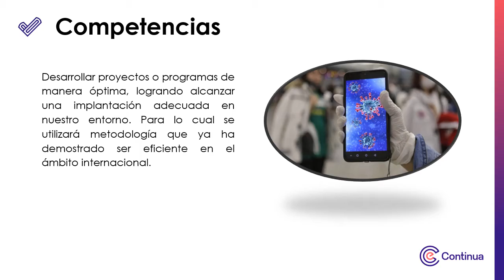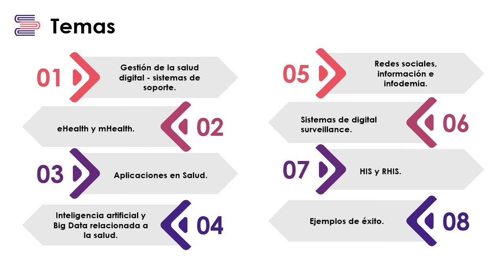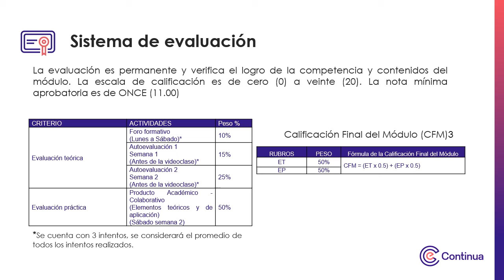Video de presentación - Aplicaciones de las Tecnologías de Información en salud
Aplicaciones de las Tecnologías de Información en salud